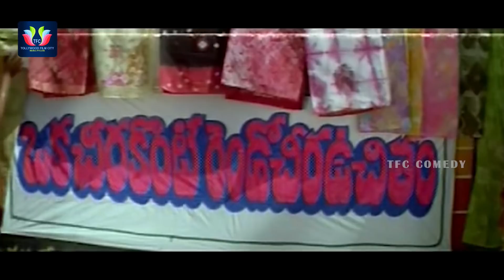Kota Srinivasa Rao And Sudhakar Bus Comedy Scene || Latest Telugu Comedy Scenes || TFC Comedy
Watch & Enjoy Kota Srinivasa Rao And Sudhakar Bus Comedy Scene. Suryavamsam Movie.

MOVIES

ENTERTAINMENT

NEWS

WEBSITES